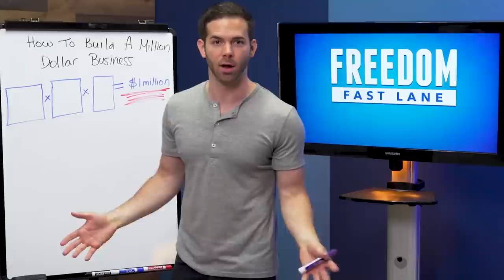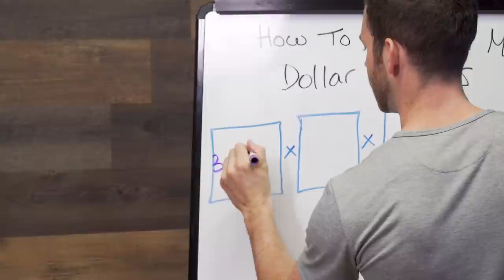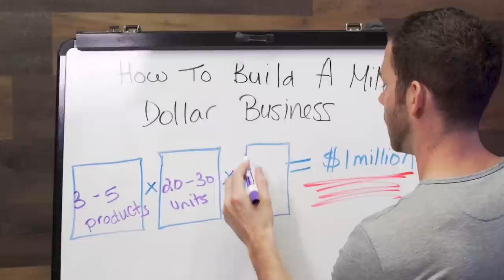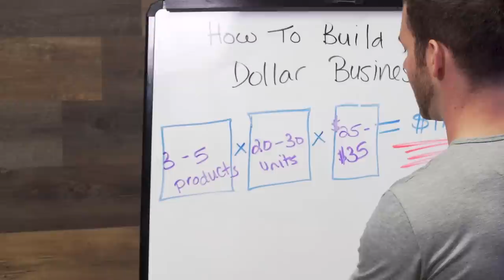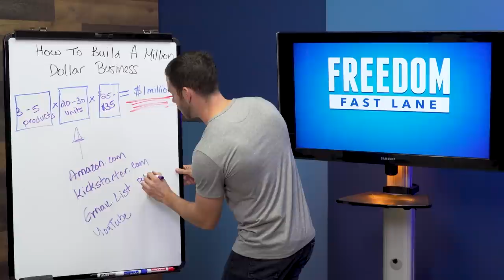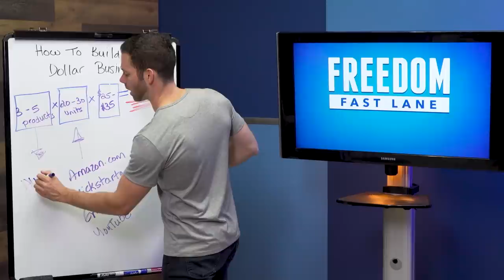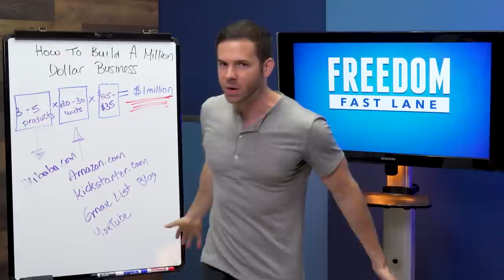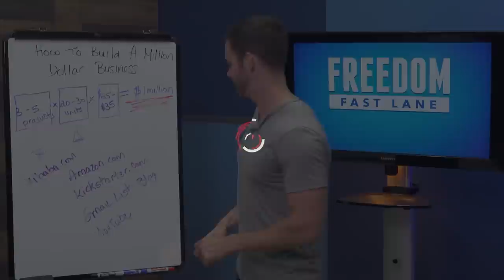How To Create A Million Dollar Business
Imagine if you owned a million dollar business. How much different would your life look?

Want to build and scale a physical products business? Sign up for our FREE training class and let’s turn your million dollar idea into real $$

Imagine all the things you'd be able to do. The places you could go. The impact you could make on yourself, your family, and society.

The idea of building and maintaining a million dollar company seems like a fairy tale concept to so many people... But is it really?

It's in no way easy to build a million dollar company, but if you break down the numbers, it looks easier than most people think.

In this video I share and simplify the formula for building a million dollar business.

If you found this video interesting and want more details about the actual build out of a million dollar brand, you will want to register for our free 12 Month to $1 Million webinar.

In this hour-long webinar I lay out the foundational steps to achieving this million dollar formula.

WARNING: This is not a get rich quick scheme. This is for people who are serious about building profitable brands and dedicated to the process. It's easier than most think but nothing actually comes easy. You must have grit and perseverance.

To those who are ready to take personal responsibility and CreateTheChange they want to see in their life, this webinar is the first step in our process.

There have been several people inside of our communities and programs that have built profitable companies just from the information provided in this free webinar.

Put aside about an hour of your time and bring a pen and notebook.